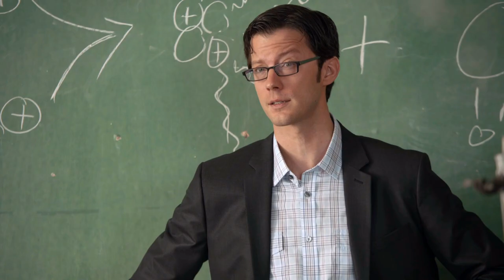Why is Adrian Harris so mad at Scott McCall?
Who is this shadow man and why he got beef with Beacon Hills' alpha werewolf? Even after 15 years - he still big mad. Mad enough to search the planet for a trickster spirit to seek revenge. Thus begins the plot of Teen Wolf: The Movie.